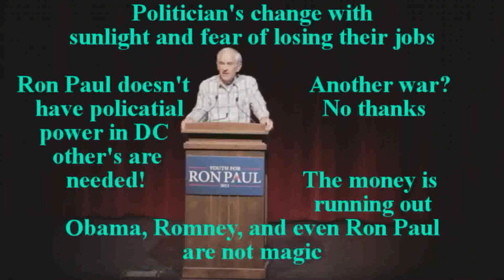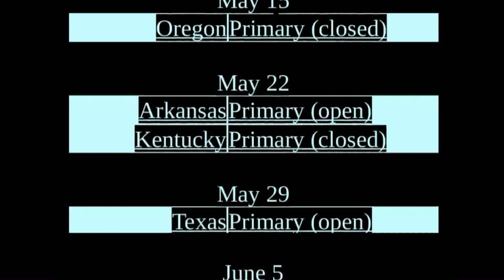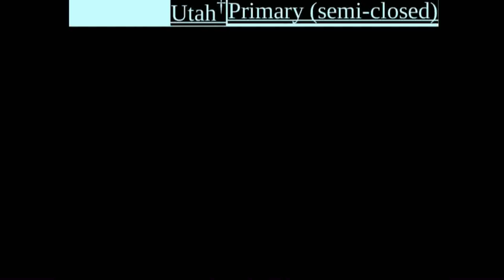Ron Paul: GOP primaries not over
The campaign is as much about ideas as power

A good read, but I don't agree with everything that Bastiat wrote
May 8 Indiana, North Carolina, West Virginia
May 15, Oregon
May 22, Arkansas
May 22, Kentucky
May 29, Texas
Jun. 5, California, New Jersey, New Mexico, South Dakota
Jun. 10, Nebraska
Jun. 16, Montana
Jun 16, Utah